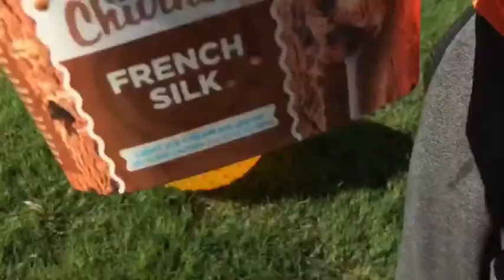Gecko Catching Funny